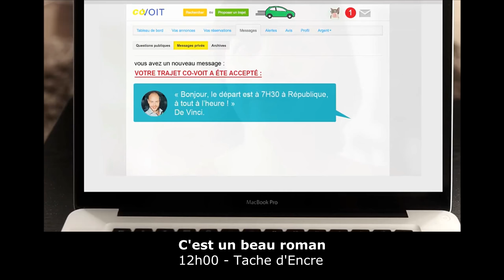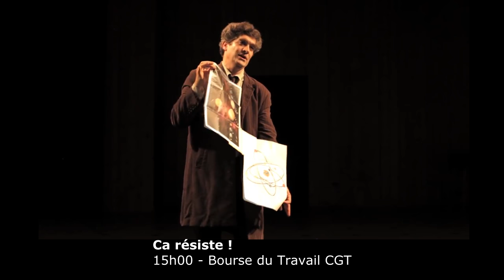Z'Avign' J-97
Cette année, retrouvez :

Au coeur de Charlot
Barbouillot d'pain sec
C'est un beau roman
Dieu, Brando et Moi !
Anna Karénine
Cuvée Spéciale
Ca résiste !
Antigone i ma kou
Clément Bertrand
Le Piéton
Joséfa
Ici et Là

et plus de 1500 autres spectacles durant le Festival Off d'Avignon 2017